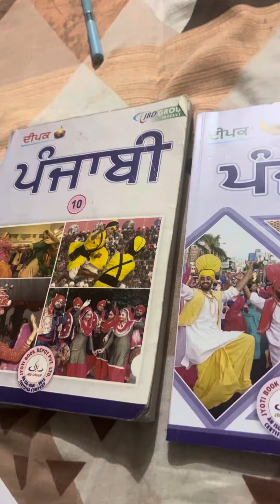Punjabi Akshar||Aaruhi budhiraja#part2